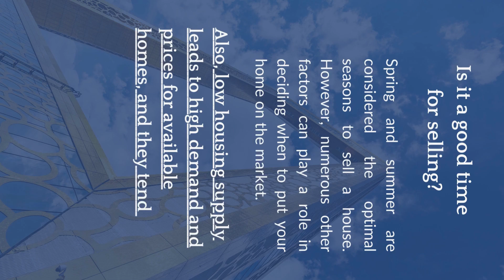Join me for an exclusive behind-the-scenes recap of the week!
As your top international sole real estate advisor, I'm thrilled to share the latest in the world of real estate. From new opportunities to market trends, it's been an exciting journey.

In this week's YouTube video, I'll be your guide, highlighting the most promising insights. Whether it's the unveiling of new properties or the pulse on market shifts, I've got you covered!

But remember, this recap is just the beginning. Your perfect property match might just be a call away. Let's make your real estate goals a reality together.